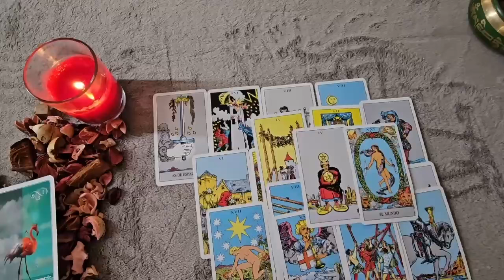TAURUS🙇‍♀️THEY LEARNT THEIR LESSON😥THEY LOVE U🔥AND WANT ANOTHER CHANCE 🤩 WHAT'S YOUR DECISION❤️